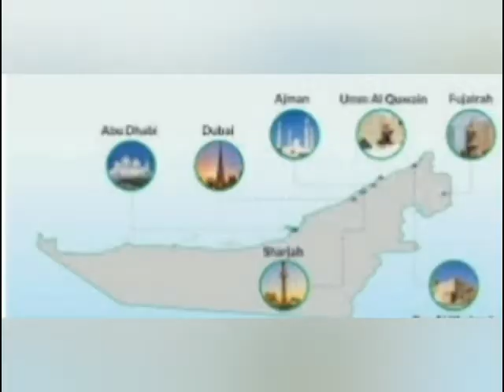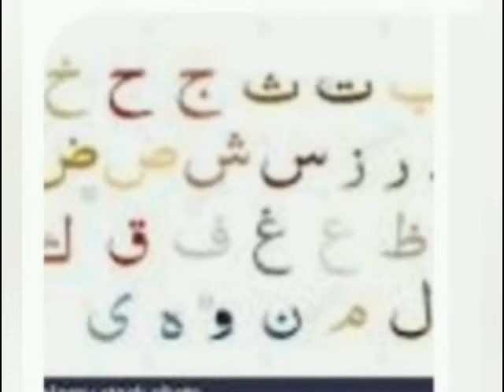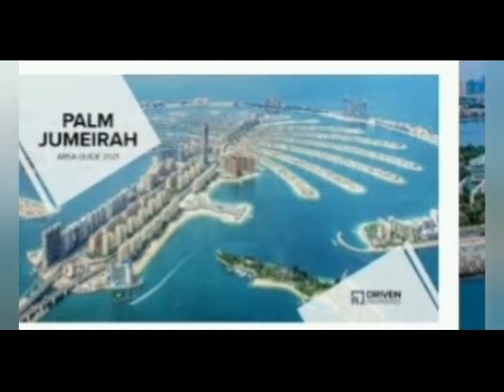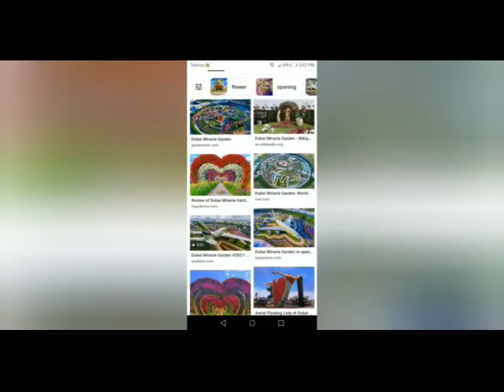History of Dubai| Facts of Dubai|दुबई का इतिहास| in Urdu Hindi facts# hindi# urdu#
The UAE consists of seven emirates and was founded on 2 December 1971 as a federation. Six of the seven em inirates (Abu Dhabi, Dubai, Sharjah, Ajman, Umm Al Quwain and Fujairah) combined on that date. The seventh, Ras al Khaimah, joined the federation on 10 February 1972.The seven sheikdoms were formerly known as the Trucial States, in reference to the treaty relations established with the British in the 19th Century.

Oil was discovered under an old pearling bed in the Persian Gulf, Umm Shaif, in 1958, and in the desert at Murban in 1960. The first cargo of crude was exported from Jabel Dhanna in the Emirate of Abu Dhabi in 1962. As oil revenues increased, the ruler of Abu Dhabi, Sheikh Zayed bin Sultan Al Nahyan, undertook a massive construction program, building schools, housing, hospitals and roads. When Dubai's oil exports commenced in 1969, Sheikh Rashid bin Saeed Al Maktoum, the ruler of Dubai, was also able to use oil revenues to improve his people's quality of life.